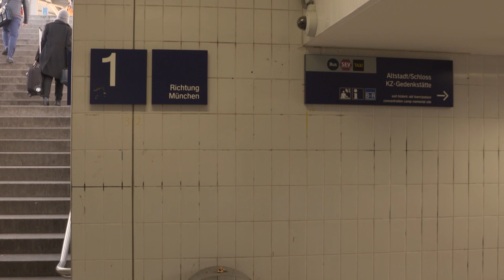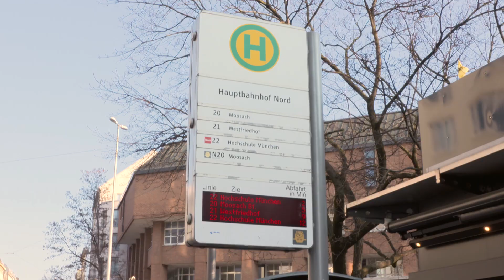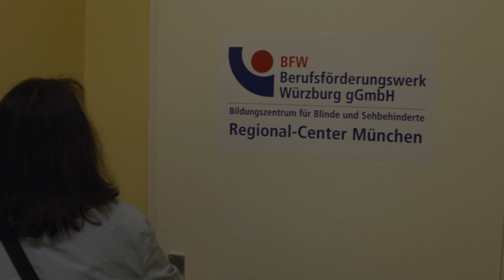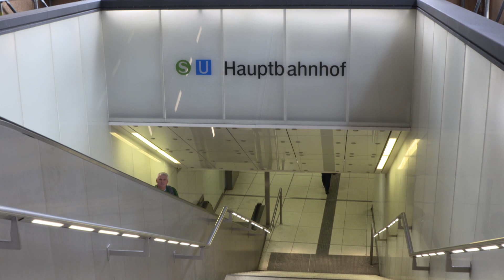Alltag mit Sehbehinderung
Wie ist es, als sehbehinderter Mensch in einer Großstadt zu leben? Mit all dem Stress, dem Lärm und auch Hindernissen muss Silvia Ketterle tagtäglich kämpfen – und führt dennoch ein glückliches Leben. Wir haben sie einen Tag lang begleitet.